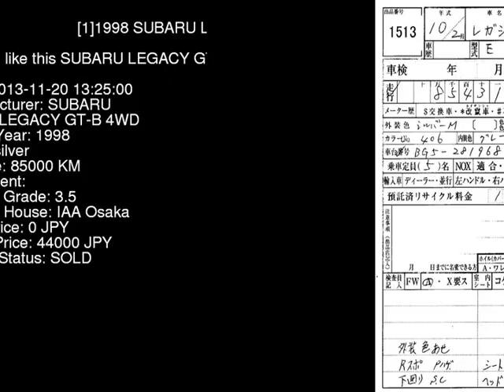1998 SUBARU LEGACY GT-B_4WD BG5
the Authority on JDMs since 2007!  . Details on this car from auction in Japan